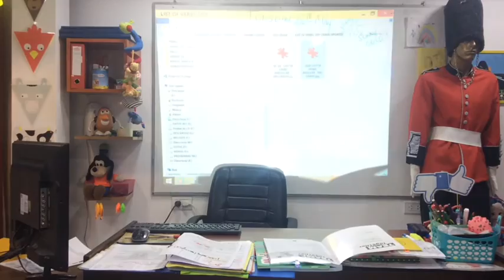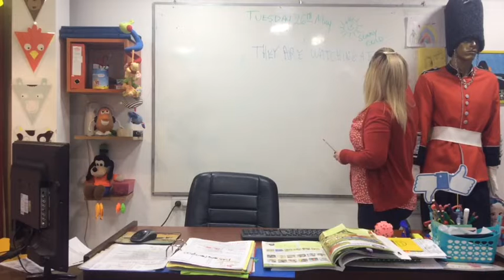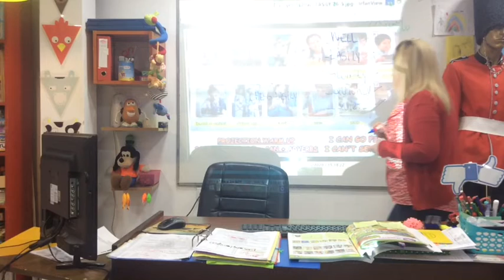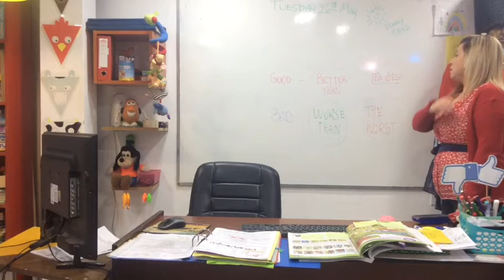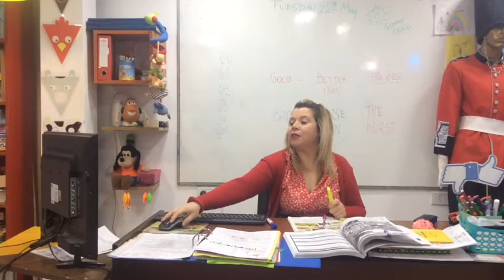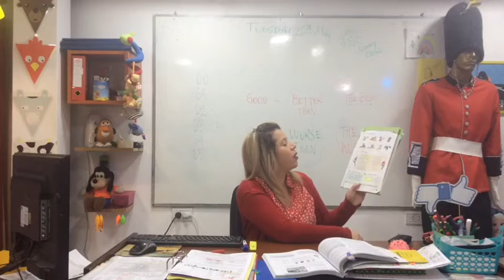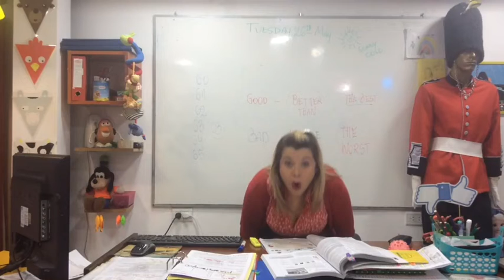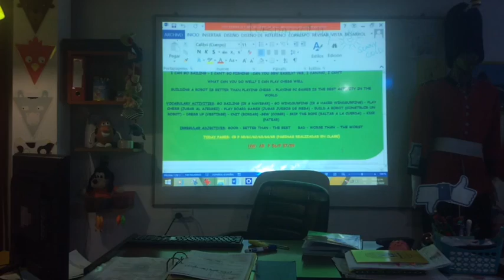VIDEO CLASE 26-05-20 3RD GRADE